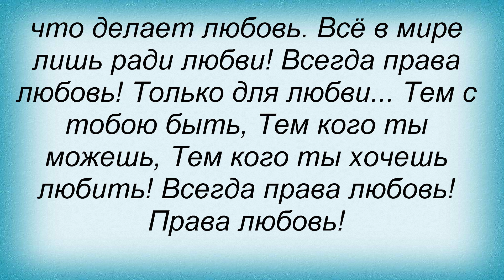Слова песни Оксана Федорова - Права Любовь (